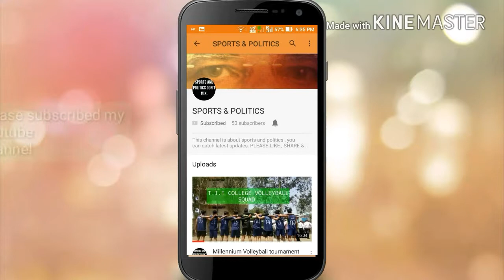Sachin Tendulkar hit 120m six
This video is about the GOD OF CRICKET name " Sachin Tendulkar " , world best player . He hits the six out of the stadium vs England match .

NCS INVINCIBLE